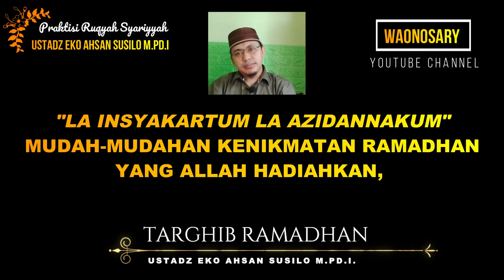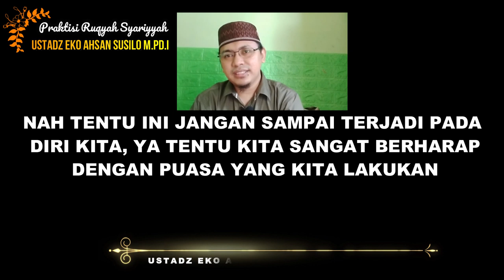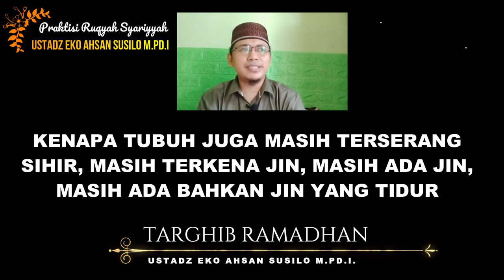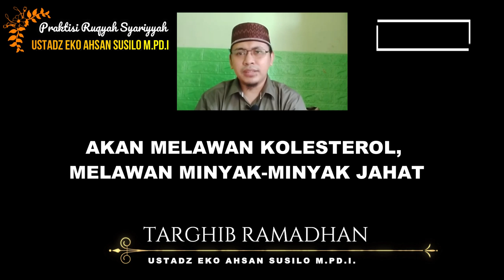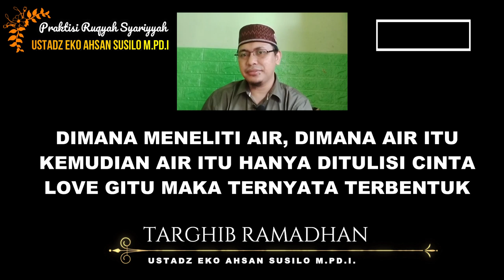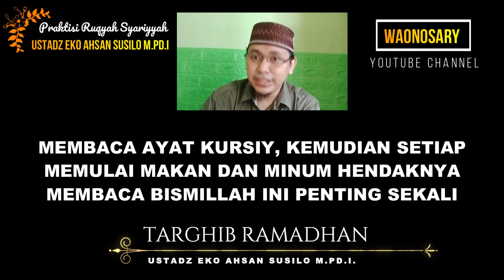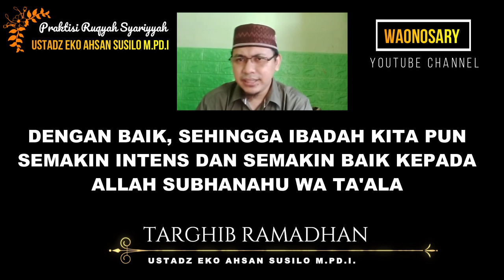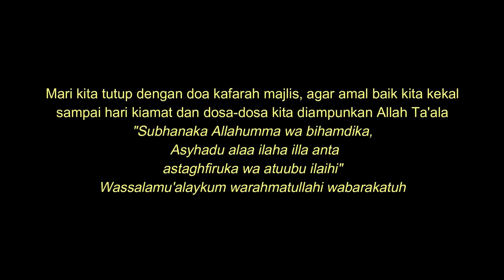TARGHIB WAT TARHIB RAMADHAN - USTADZ EKO AHSAN SUSILO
RINGKASAN TARGHIB RAMADHAN USTADZ EKO AHSAN SUSILO DENGAN SUBTITLE
BETAPA DAHSYAT IMUNITAS TUBUH MUSLIM JIKA MELAKUKAN HAL-HAL INI

Alhamdulillah admin diberi izin oleh beliau untuk publish video2 beliau di channel ini dengan tambahan subtitle. Semoga Allah memberkahi dakwah beliau.

Janjian dulu via WA di atas jika ingin konsultasi langsung ataupun Ruqyah jarak jauh via Video call.